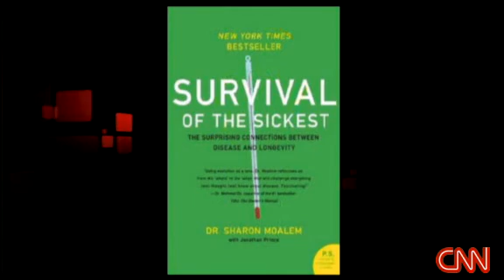Survival of the Sickest - Dr. Sharon Moalem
An interview with the NYT Bestselling author of Survival of the Sickest and scientist Dr. Sharon Moalem. Drugs in the water!